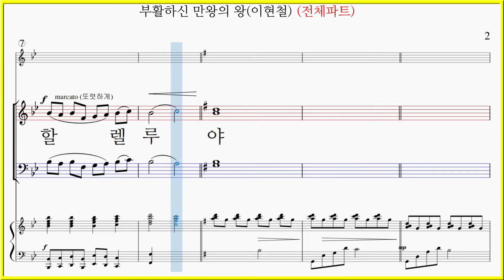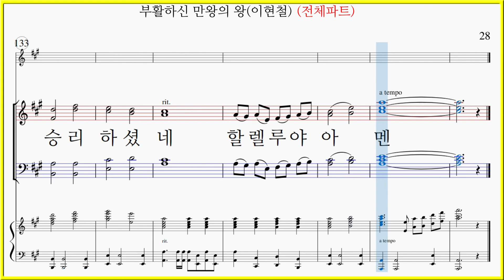[전체파트] 부활하신 만왕의 왕(이현철) / A Risen King of Kings 파트연습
부활하신 만왕의 왕(이현철) 파트연습 7곡모음

코러스센터 예수 나의 기쁨2집 23. 부활하신 만왕의 왕(이현철) 가사

할렐루야
안식후 첫 날 먼동 터오는 새벽녘에
주님을 사랑하는 여인들 무덤 찾아 나갔네
많은 눈물로 그들의 슬픔을 깊은 한숨으로 절망을
그러나 간절한 사랑으로 주님을 찾았네
만왕의 왕 주 예수
우리 위한 십자가 무거운 고통 당했네
만왕의 왕 주 예수
무덤속에 머물러 무거운 고통 당했네
무덤 막고 있던 돌이 굴러가 있었네
아무도 옮길 수 없었던 그 돌이
주의 부활 소식 다 찬양하여라 할렐루야 기뻐 찬양해
주님의 부활 다 찬양하여라 할렐루야 주님 다시 사셨도다
즐겁도다 이 날 세세에 할 말 사망권세 깨고 하늘이 열려
죽은 자가 다시 살아 나와서 생명의 주 예수 찬송하도다
즐겁도다 이 날 세세에 할 말 사망권세 깨고 승리하셨네
승리하셨네 할렐루야 아멘

부활하신 만왕의 왕(이현철) 파트연습 링크입니다.